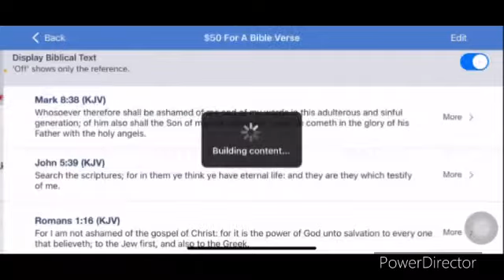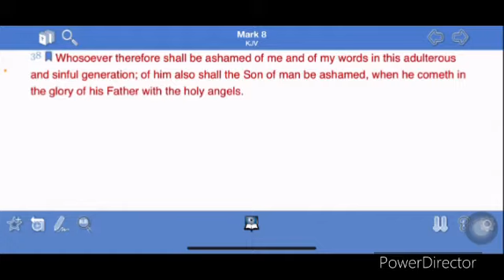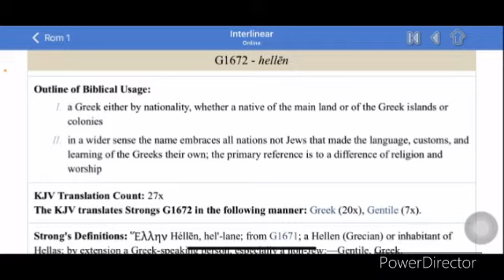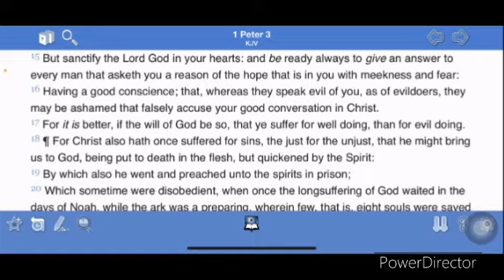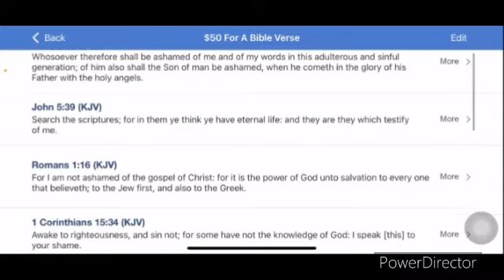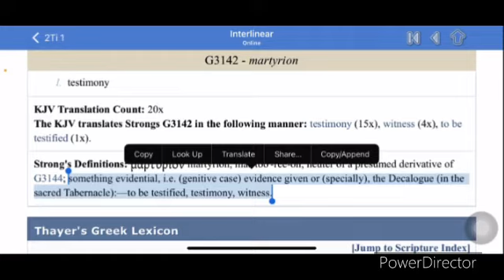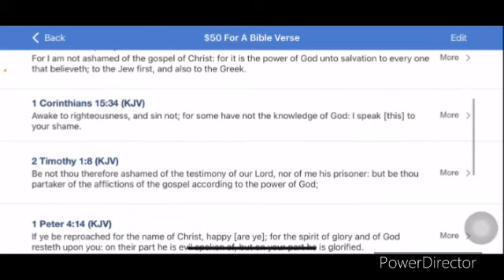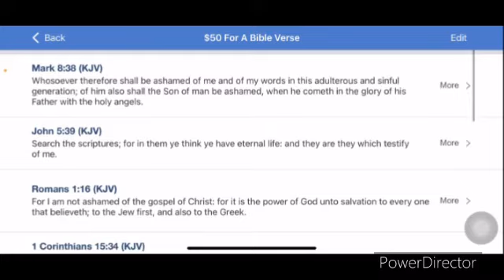$50 for a bible verse